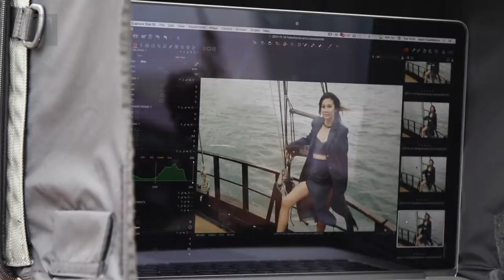Meet Adrienne Hui, Hong Kong Tatler's Most Stylish Woman 2017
Hong Kong Tatler's Most Stylish Woman of 2017, Adrienne Hui has an innate sense of panache.